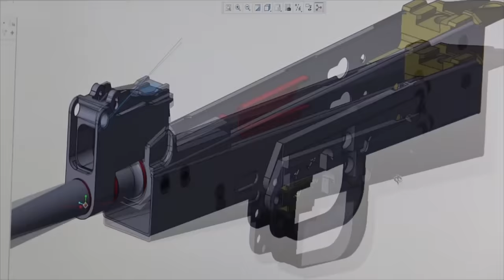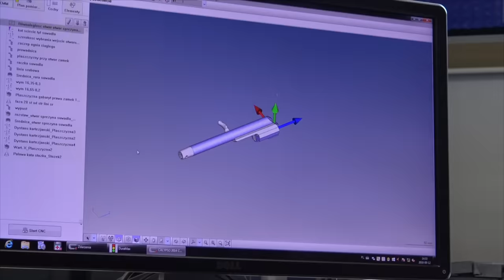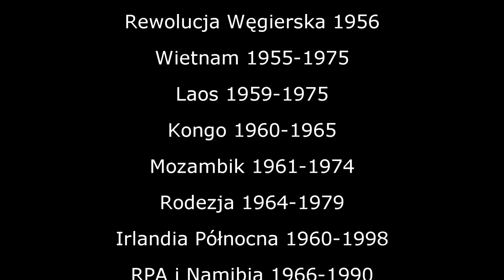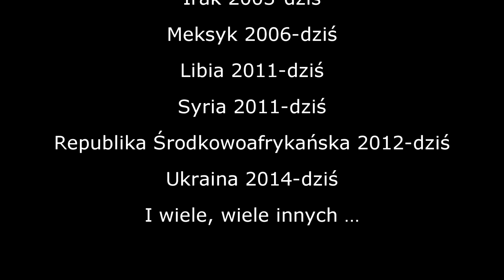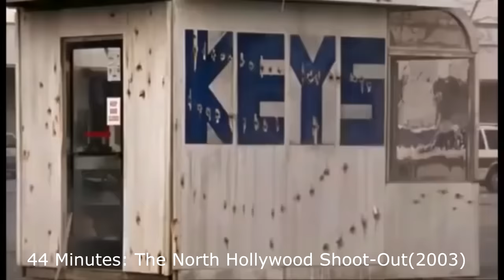Automat Kałasznikowa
Dziękuje za waszą uwagę. W intro portugalski zespół Kalashnikov z utworem o tej samej nazwie.
W filmie wykorzystałem nagrania z linii produkcyjnej WBP Rogów.
Strzelania odbyły się na strzelnicy w Okręglicy oraz na Poligonie Zapady.
Ponadto pojawiają się fragmenty następujących materiałów:

Fragment bajki z Pepe śmierdzielem
Fragmenty filmów 44 minuty (2003) oraz Demony wojny wg. Goi (1998)